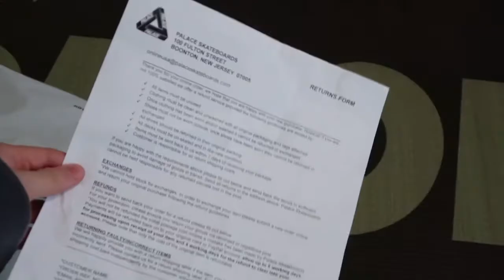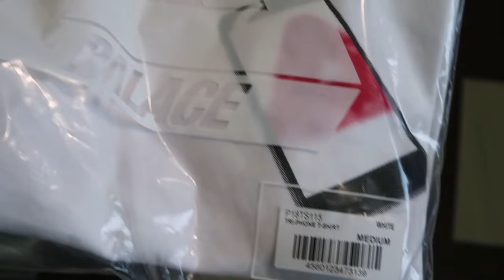Palace Tri-Phone T-Shirt + Sticker Pack Pickup/Unboxing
Grabbed from Palace summer range week 1.